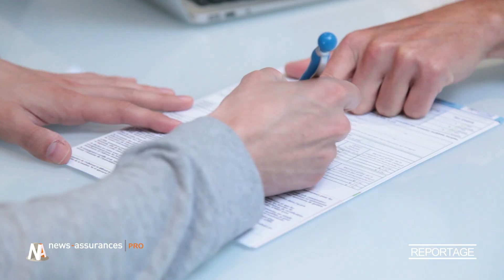Loi Duflot : Les courtiers d'assurances saisissent l'Autorité de la concurrence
Les courtiers d'assurances sont mécontents de la loi Duflot.
les courtiers d'assurances expliquent pourquoi ils ont saisi l'Autorité de la concurrence à propos de l'article 8 du porjet de loi Alur porté par Cécile Duflot.

Selon eux, la présence de la garantie universelle des loyers "par défaut" dans les baux pourrait être de nature à entraver la libre concurrence entre les acteurs. Ils essaieront également de se faire entendre lors de la sortie définitive du texte, avec les décrets d'application et la création de l'agence dédiée.

Vous pouvez retrouver ce reportage sur News Assurances Pro, avec un article plus précis, à l'adresse suivante